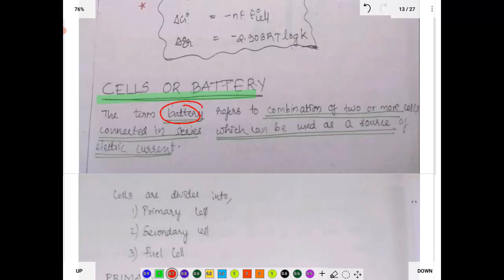Electrochemistry [Chapter 3 ] | Class 12 | Primary Cells | Part 7 | Chemistry | Malayalam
The seventh part of Chapter 3 Electrochemistry includes a detailed explanation and discussion of the following  topics:
01:33 Primary Cell
03:00 Dry Cell
14:10 Mercury Cell

📌📢ANNOUNCEMENT📢📌
💻Online Chemistry Classes for Class 11 and 12
📍The class will be conducted via Google Meet and will be taken in Malayalam